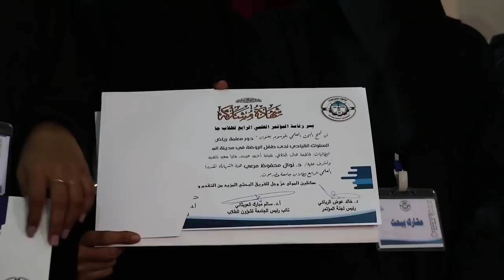نشرة الاخبار من قناة_المكلا 5 مارس 2019م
تقديم:
عبدالله بخضر
سالم بازهير
علي الحبشي

غرفة الأخبار:
محمد التوي
أحمد بارجاش
محمد بازياد
فادي حقان

المراسلون:
فادي حقان

مونتاج وجرافيك:
محمد عصب

أوتو كيو:
محمد بازياد

ارسال وبلاي لست:
مازن باوزير

إدارة البث:
محمد التوي

الإشراف العام:
احمد باصريح

اخراج:
محمد عصب

إنتاج:
قناة المكلا المحلية
2019م